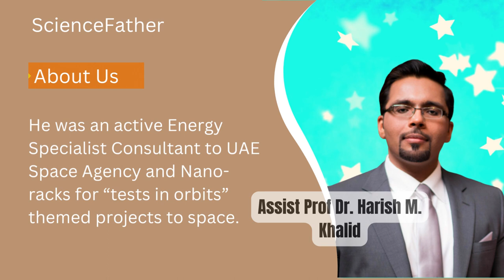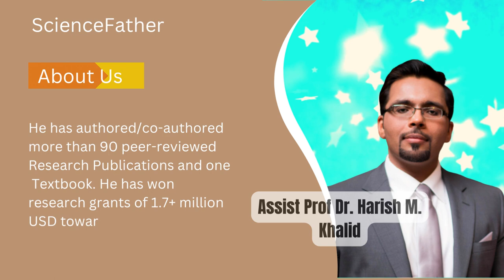Dr. Haris M.Khalid | Higher Colleges of Technology | United Arab Emirates | Best Researcher Award